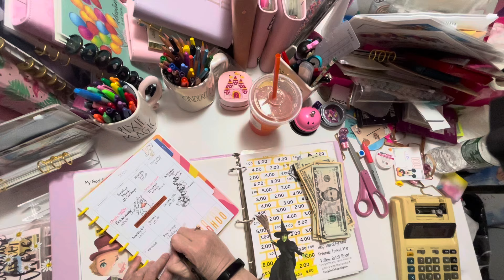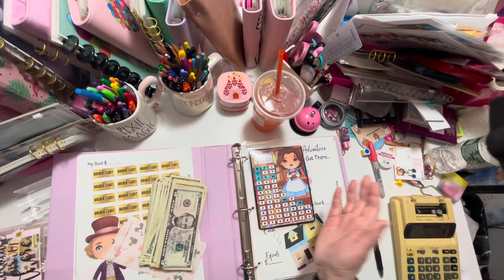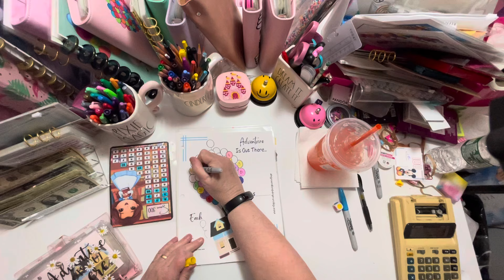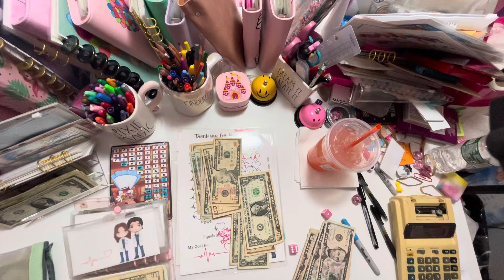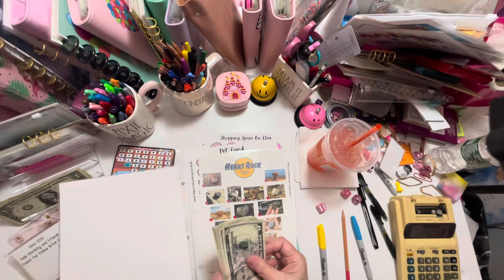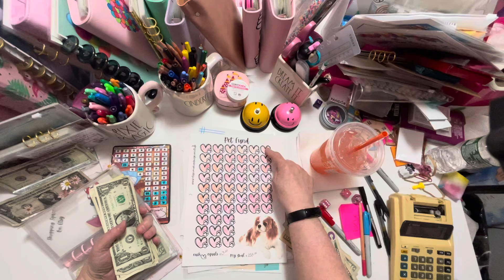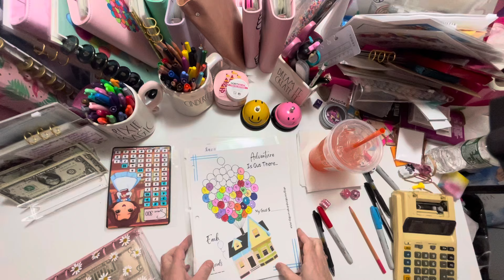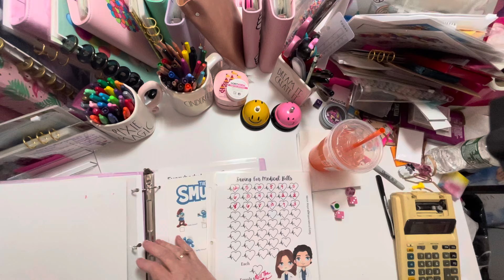Thursdays Are For Saving Money | April 25th The Ideal Date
Hello Friends:
Thursday! Is a Good Day for Saving Money! WELL... Everyday is a good day to save!
Today I am saving some money, chatting, having some fun.
Join me as I save some money with savings challenges and chat (as always).

Belle/Gaston by  @Theblesseddaisybudgets

Villain Night  Live is Saturday April 27 at 6:00 EST

We are so very grateful for this amazing community!

Children's Dress Up Clothes
Fairy Garden Supplies
I hope you enjoy my savings challenge today!

Denise